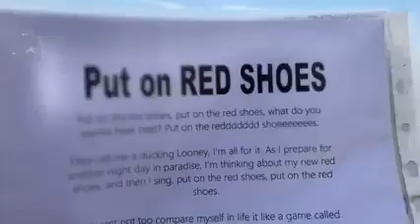Put on RED SHOES' 07 01 2014 Poem I wrote for Reallifedreamsmybook